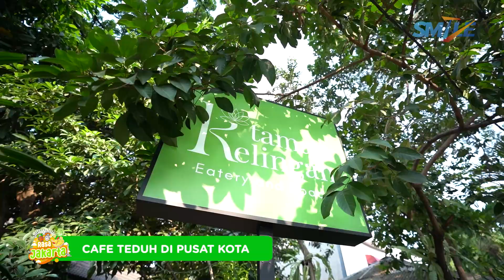RASA JAKARTA - TAMAN KELINGAN